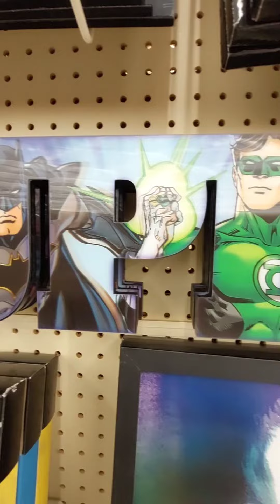MARVEL's SUPER HEROES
The Marvel Super Heroes is an American animated television series starring five comic book superheroes from Marvel Comics. The first TV series based on Marvel characters, it debuted in syndication on U.S. television in 1966.